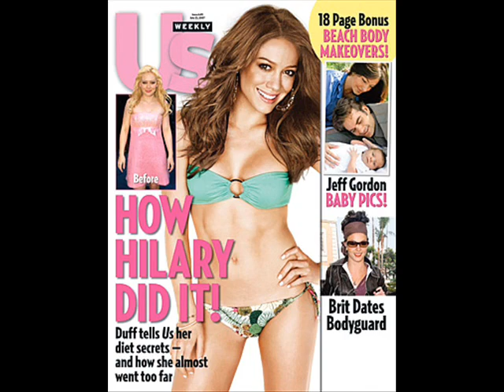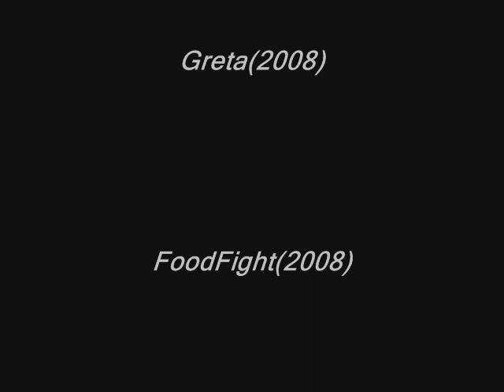Hilary Duff Photo